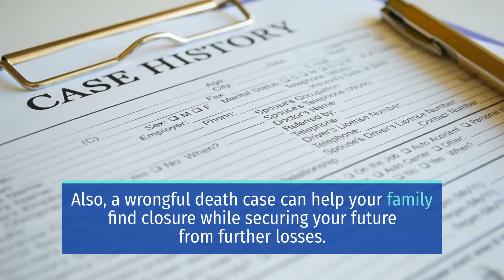MOTORCYCLIST KILLED IN CRASH ON HIGHWAY 128 AND GREAVES ROAD [NAPA COUNTY, CA]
1 Dead in Napa County Motorcycle Accident on Highway 128 and Greaves Road

NAPA COUNTY, CA (April 20, 2021) – Wednesday afternoon, a motorcyclist died in a head-on crash on Highway 128 and Greaves Road.

The crash involving a motorcycle and a truck happened at 2:20 p.m. Moreover, the crash occurred on Highway 128 and Greaves Road near the southern end of Lake Berryessa.

As a result of the crash, the motorcyclist succumbed to injuries at the scene.